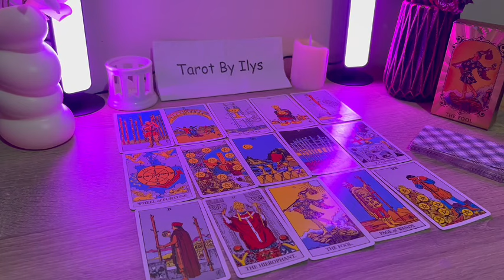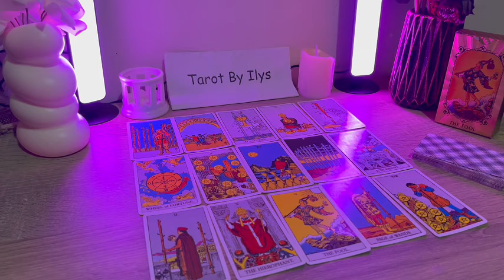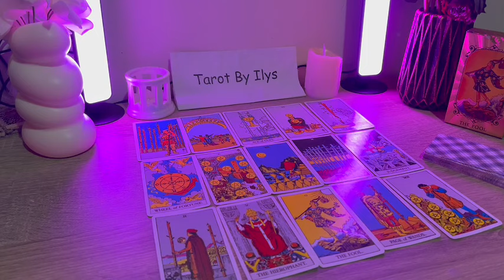PISCES ♥️🔥WARNING GET READY THIS PERSON IS GOING TO DO SOMETHING UNEXPECTED ❤ MUST WATCH DEAR